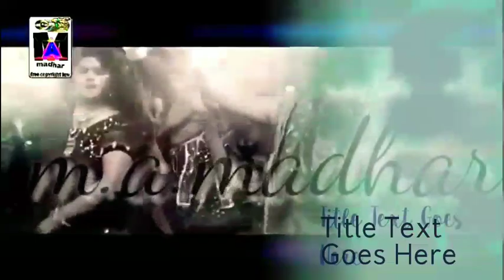DJ new GARBA ..Dj na tale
dj garba
dj garbage
dj garba mp3
dj garba 2018 mp3 download
dj garba nonstop
dj garba download
dj garba new
dj garba mix
dj garba remix
dj garba 2017
dj garba song
dj garba 2018
dj garba ambe maa
dj garba ambe maa na
dj garba ambaji
dj garba album
dj garba adivasi
dj garba audio
dj garba aishwarya majmudar
dj garba ahmedabad
dj garba all
the garba dj
dj garba bhajan
dj garba bheja radar
dj garba banjo
dj garba bewafa
dj garba batao
dj garba bollywood
dj garba bollywood song
dj garba bass mix
dj garba beats
dj garba bollywood 2015
dj garba competition
dj garba collection
dj chakudi garba
dj c2 garba
dj c2 garba 2018
dj chetas garba songs
dj chetas garba
dj chamunda garba
dj chakudi garba download
dj garba dj
dj garba dashama
dj garba download mp3
dj garba dhol
dj garba dance song
dj garba dj gan
dj garba dj mix
dj garba dj gana
dj garba dj gane
dj special effects garba
dj special effects garba mp3
dj garba full
dj garba full bass
dj garba farida mir
dj garba fast
dj garba full mp3
dj garba full hd
dj garba for navratri
dj garba falguni
dj garba gana
dj garba gujarati 2018
dj garba gaman
dj garba ganpati
dj garba gaman santhal
dj garba gujarati 2018 mp3
dj garba gujarati download
dj garba geeta
dj garba gujarat
dj garba hd
dj garba hindi songs
dj garba hindi
dj garba hindi gana
dj garba hindi mp3
dj garba hd 2017
dj garba hindi 2017
dj garba hits
dj garba instrumental
dj garba.in
dj garba in hindi
dj garba in mp3
non stop garba in dj
dj nonstop garba.in
dj dev.in garba
garba dj song in hindi
garba in dj download
dj garba jignesh kaviraj mp3
dj garba jignesh kaviraj na
dj garba jignesh kaviraj 2017
dj garba jignesh kaviraj 2018
dj garba juna
janmashtami dj garba
dj janu garba
dj janudi garba
dj janu garba mp3
dj garba kirtidan
dj garba kajal
dj garba kajal maheriya
dj garba kinjal dave na
dj garba kamlesh barot
dj garba khelaiya
dj garba kaviraj
dj garba kinjal
dj garba kirtidan gadhvi mp3
dj garba live
dj garba latest
dj garba love song
dj garba latest 2017
dj garba love
dj garba lyrics
dj laliyo garba
dj lagan garba
dj live garba download
dj garba music
dj garba mp3 2018
dj garba mp3 songs download
dj garba mataji
dj garba mp3 songs
dj garba new 2018
dj garba new song
dj garba nava
dj garba nonstop 2018
dj garba non stop mp3
dj garba new 2018 mp3
dj garba new mp3
dj garba of ganpati
dj garba of kinjal dave
dj garba online
dj garba old
dj garba old song
dj garba o gori
gujarati dj garba online
dj gujarati garba old
dj garba pankhida o pankhida
o gori dj garba
o kanha dj garba
o kana dj garba
o kanha dj garba mp3
o gori garba dj mp3
o gori garba dj song
o kana dj non stop garba
pankhida o pankhida dj garba song
pankhida o pankhida dj garba
dj garba pagalworld
dj garba part 1
dj garba part 2
dj garba program
dj garba pankhida
dj garba party
dj garba photo
dj pancham garba
garba dj qawwali
dj garba raas
dj garba remix 2018
dj garba rakesh barot na
dj garba remix 2018 mp3
dj garba remix by falguni pathak
dj garba raas songs
dj garba rohit thakor na
dj garba song mp3 download
dj garba song kannada
dj garba song remix
dj garba sound
dj garba timli
dj garba titoda
dj garba tran tali
dj garba telugu
dj garba trance
dj garba timli 2018
dj tantali garba
dj thakor garba
dj tiger garba
dj titoda garba download
dj umesh garba song
dj upar garba
udaipur dj garba
dj garba video
dj garba vijay suvada
dj garba vadodara
dj garba video hindi
dj garba video full hd
dj garba video song download
dj garba video 2017
dj garba video movie
dj garba video mp4
dj garba whatsapp status
dj garba wapking
dj garba website
dj garba wap
dj wala garba
garba dj wala gana
dj mix garba wap
hindi garba dj wala
dj garba youtube video
dj yatindra garba song
dj mix garba youtube
dj garba 2017 youtube
kinjal dave dj garba youtube
yellamma dj garba
dj zeel garba 2017
dj zeel garba
dj zala garba mp3
1 tali garba dj
dj garba 2018 gujarati
dj garba 2010
dj garba 2013
dj garba 2015
aashiqui 2 dj garba
2 tali dj garba
aashiqui 2 garba dj song
dj 2 tali garba 2017
2 tali garba dj mp3
dj garba 320kbps
dj 3 tali garba mp3
dj 3 tali garba 2017
dj 3 taali garba
dj 3 tali garba jignesh kaviraj
dj 3tali garba 2018
garba dj song mp3
3 tali dj garba
3 tali dj garba download
3 taali dj garba
3 tali dj garba mp3
dj 3 tali garba 2016
dj 3 tali garba mp3 download
dj 3 tali garba 2018